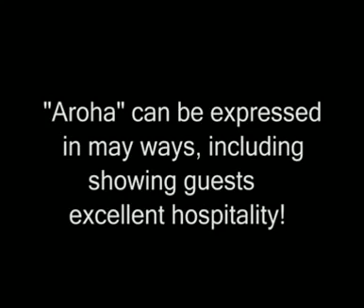Luxury New Zealand Tours North Island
Pretty shots of the North Island and some of what it has to offer to guests travelling New Zealand [Originally published on Feb 5, 2009]